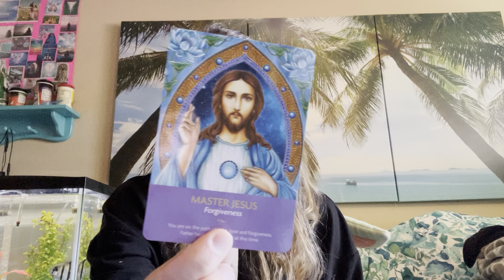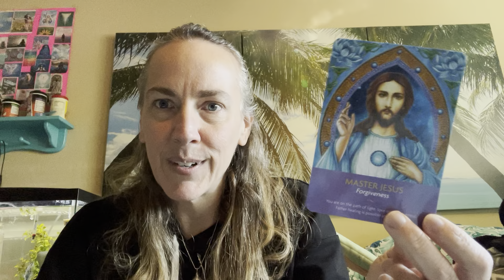Affected by the someone with the disease of addiction and letting go. You are deserving and worth it